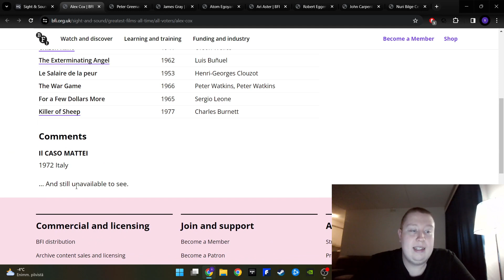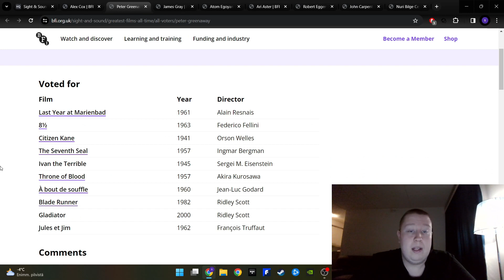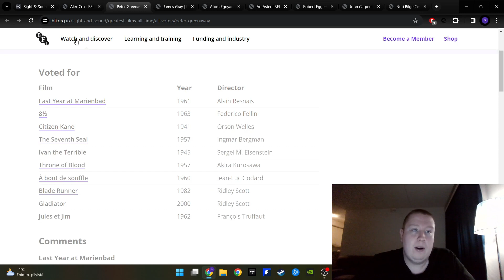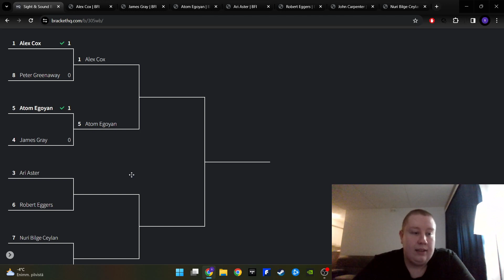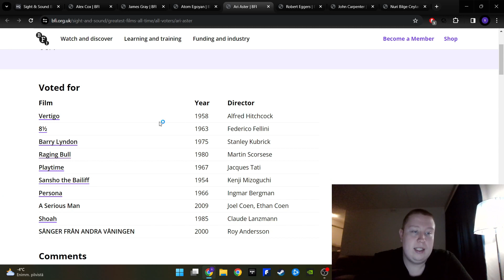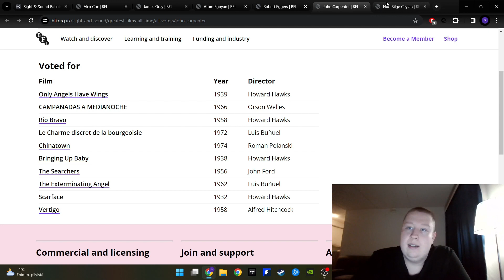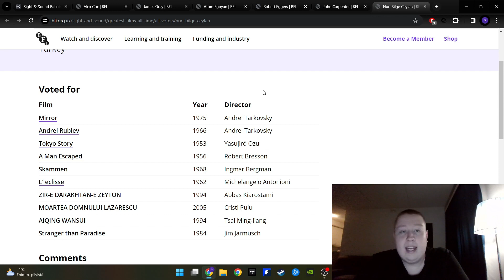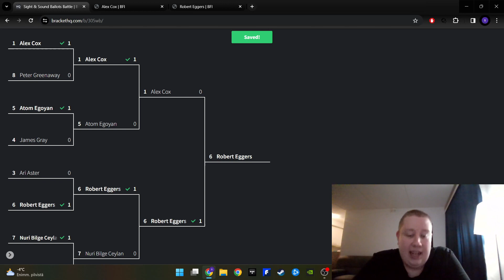Bracket Battle #26 | Directors' Sight & Sound Ballots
Intro 0:00
Alex Cox vs Peter Greenaway 0:34
James Gray vs Atom Egoyan 3:44
Ari Aster vs Robert Eggers 5:47
Nuri Bilge Ceylan vs John Carpenter 8:03
Semi Finals 10:59
Final 11:59